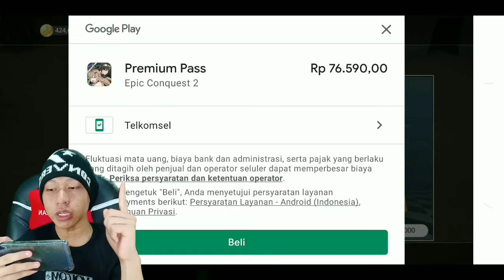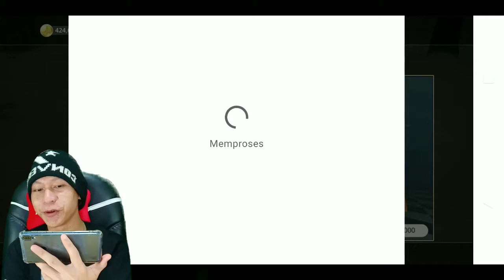CARA MEMBELI PREMIUM PASS EPIC CONQUEST 2 - APAKAH WORT IT.? - EPIC CONQUEST 2 UPDATE TERBARU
Yg mau donasi ke ane👍🏻😊

10% akan saya sumbangkan di kitabisa. Com, setiap tanggal 1 jika ada yg donet,jika tidak ada akan tetap berlanjut hingga suatu saat ada.

Cara menjadi
-like = mendukung 👍
-coment(positif) = support 😉

1 like dari kalian membuat ku bahagia 😉

🔴Kinemaster
📱Assus zenfone m1
📲 Vivo ***